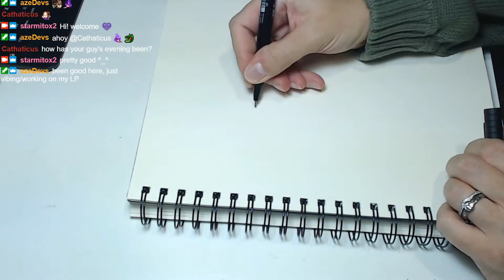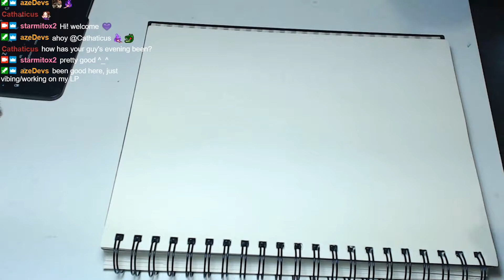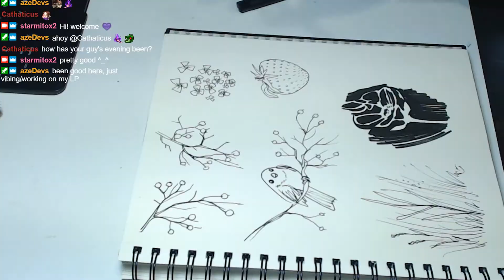Drawing Various Animals: Vol.1 [Time-lapse]